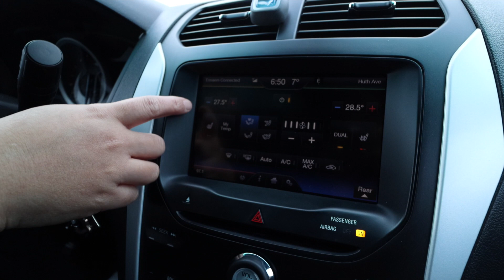Pasahero sa Ford Explorer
Ate Mary Anne's Driving Lesson